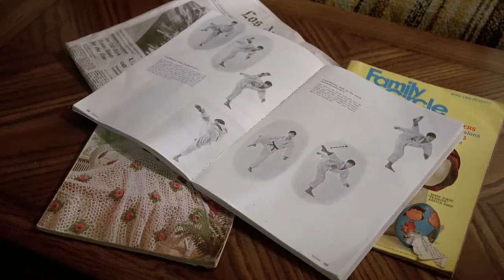Si viene de tu interior | The Karate Kid (1984) | Hollywood Clips en Español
Daniel Larusso llega a Los Ángeles  dispuesto a hacer nuevos amigos. Sin embargo, se convierte en el blanco de los ataques de los Cobras, un hostil grupo de estudiantes de kárate cuando comienza a salir con Ali, la antigua novia del cabecilla del grupo. En tal situación, no tiene más remedio que pedirle ayuda a Miyagi, un maestro de artes marciales, para que le enseñe kárate. Bajo la supervisión de Miyagi, Daniel desarrolla no sólo sus aptitudes físicas, sino también la seguridad en sí mismo que necesita para superar todos los obstáculos.